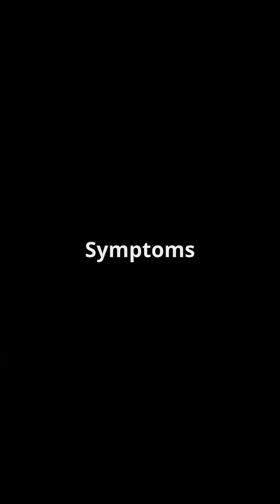Why Do Caffeine Headaches Hurt So Much?☕️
Ever miss your morning brew and feel like your brain’s trying to explode? That’s not in your head—it’s in your blood vessels and neurotransmitters. Let’s find out more.